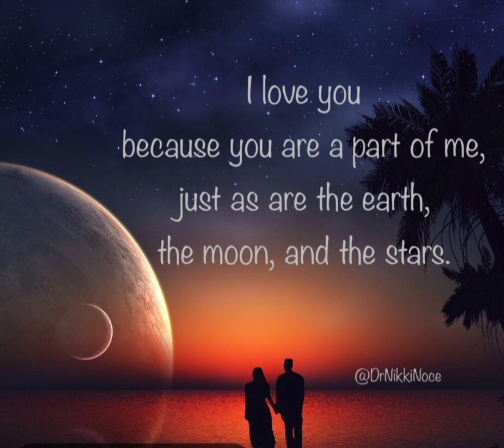Your A Part of..like.